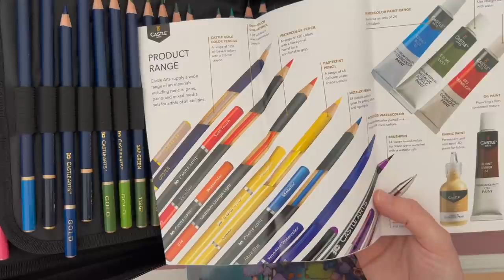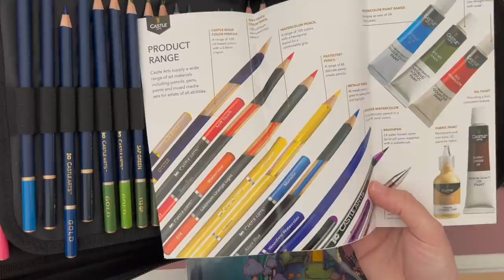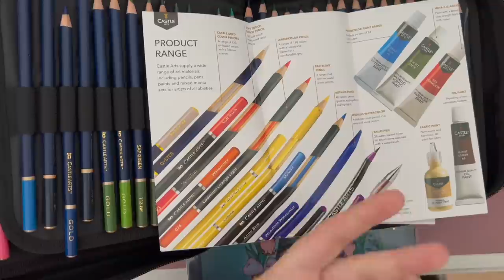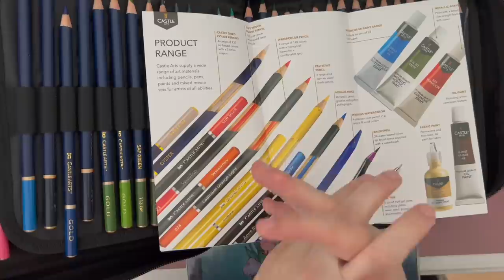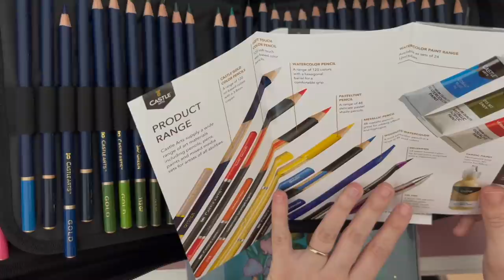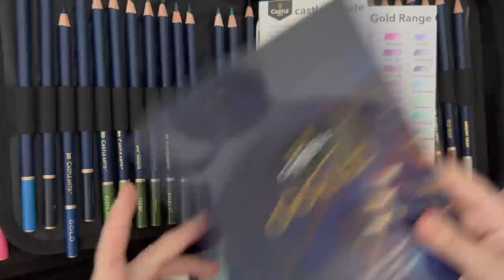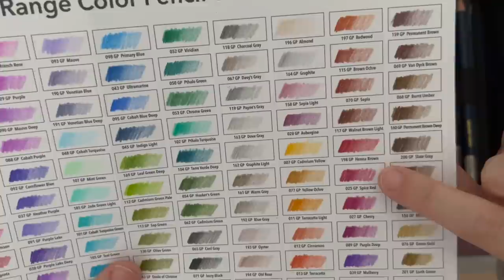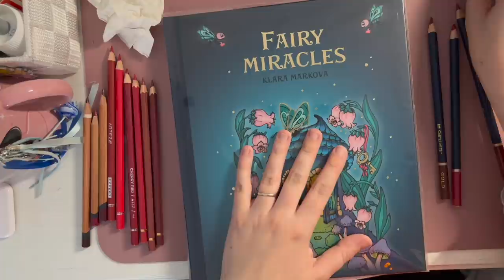Test/ Avis crayons de couleurs Castles Art Gold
Hello les amis ! On se retrouve aujourd’hui pour une revue d’une gamme de crayons !

Si vous souhaitez vous offrir les crayons vous les retrouverez ici :

👑 gamme de 120 crayons castles art gold en trousse

👑 gamme de 120 crayons castles art gold en boîte métallique

👑 gamme de 72 crayons castles art gold en boîte métallique